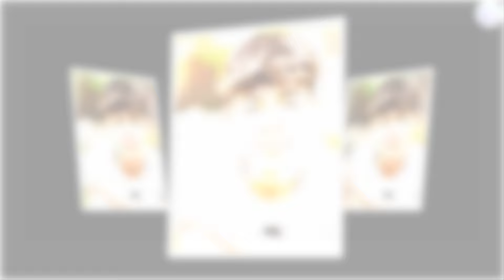King Ferren VS Faye Knightly Transformation 👑 From Baby To 2024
* King Ferren VS Faye Knightly

✨ Gained fame as the fashion-forward family member of UFC host Andrea Espada. He appears alongside her on their family channel, The Royalty Family. He has also gained more than 1 million followers on his personal Instagram account.

✨Social media personality who is best known for being a member of the ROCK SQUAD collective, which has over 500,000 subscribers. She posts dance, lifestyle, and fashion modeling photos for her more than 330,000 followers. She is the youngest member of the group.